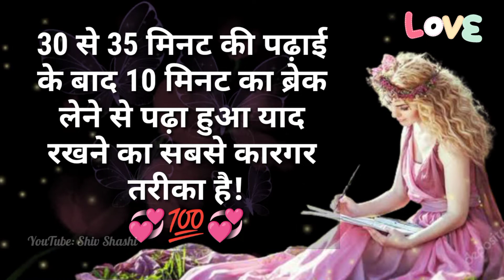Top 10 Psychology fact || काम करते समय खुद से बातचीत करने से ध्यान भटकना कम होता है।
इंसान की खुशी शुरू के 9 दिन
ज्यादा रहती है, उसके बाद कम
हो जाती है, चाहे कितनी भी
बड़ी खुशी क्यूँ ना हो !

हमारे दिमाग में अच्छी यादों से
ज्यादा बुरी यादों को याद रखने
की क्षमता होती है

काम करते समय खुद से
बातचीत करने से ध्यान
भटकना कम होता है।

लड़कियां भाषा लड़कों की
तुलना में जल्दी सीखती है
और अधिक कठिन शब्दों
का प्रयोग करती हैं।

30 से 35 मिनट की पढ़ाई
के बाद 10 मिनट का ब्रेक
लेने से पढ़ा हुआ याद
रखने का सबसे कारगर
तरीका है!

अगर आप बात करते समय
हाथों का इस्तेमाल ज्यादा
करते हैं तो आप अधिक
प्रतिभाशाली और
आत्मविश्वासी हैं !

किसी के साथ ज्यादा समय
बिताने से आप उसकी आदते
अपनाने लगते है। इसलिए
सोच समझ कर दोस्त बनाएं !

लोग जब प्यार में होते हैं, तो वो
अपने पार्टनर को तेज़ी से टेक्स्ट
सेंड करते हैं!